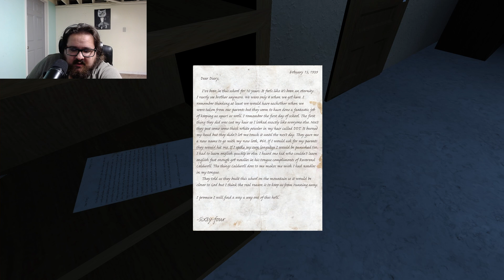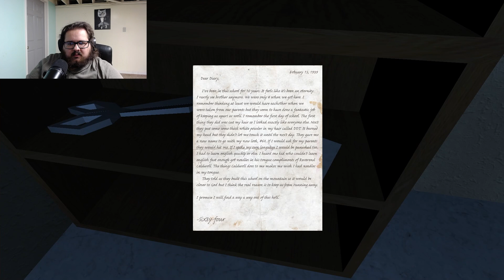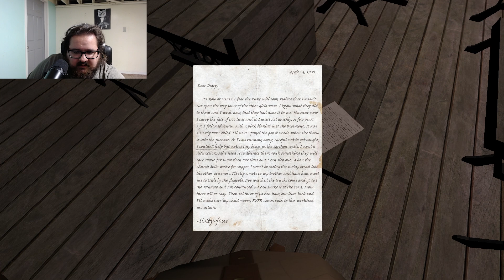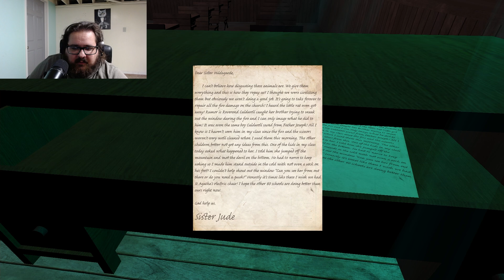Time for school! | The raven and the light (One shot)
I think I'd rather freeze...